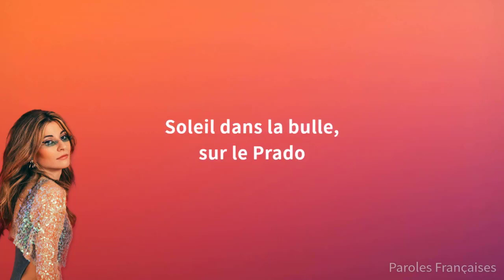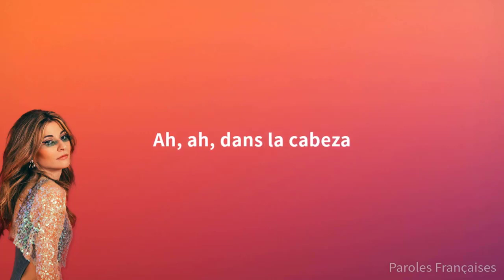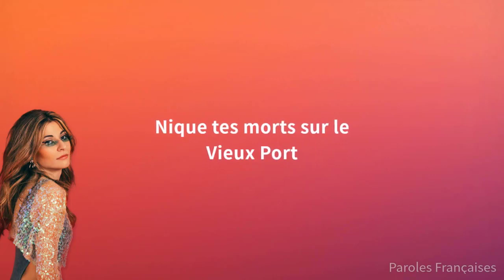Bande organisée - Vernis Rouge (Paroles/lyrics)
✅Les paroles✅
Oui ma gâtée

RS4 gris Nardo

Bien sûr qu’ils m’ont ratée

Soleil dans la bulle, sur le Prado

Nique ta mère sur la Canebière

Nique tes morts sur le Vieux Port

Mi amor c’est les quartiers Sud, c’est les quartiers Nord

Et ça fait : zumba, caféw

J'suis dans l'4x4 teinté

Si je vous gêne, bah c'est la même

Et ça fait : zumba, caféw, caféw, carnaval

J'suis dans l'4x4 teinté, pisté par la banal'

La bomba

Le J c’est le S, j'sors le RS

Le, le, le J c’est le S, une liasse épaisse

Le, le J c’est le S

Arlabelek, N.A.P.S

J'suis dans l'game en claquettes, survêt'

J'fuck les folles qui parlent de moi sur l'net

Ah, ah, poto, qué pasa ?

Ah, ah, dans la cabeza

Ah, ah, pour les mapesa

Ah, ah, grr, ratata